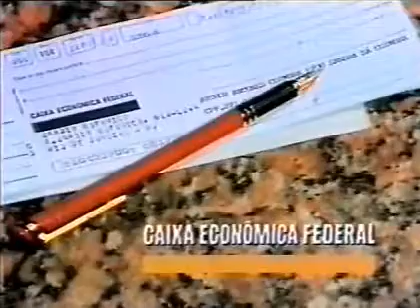Comercial Zico 1989 - CAIXA ECÔNOMICA FEDERAL